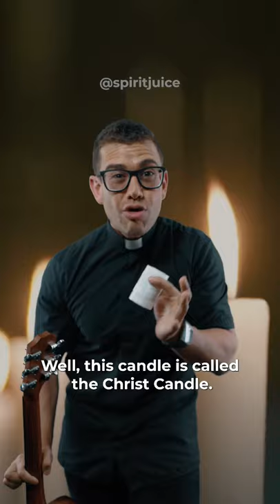The Christ Candle - Part 1